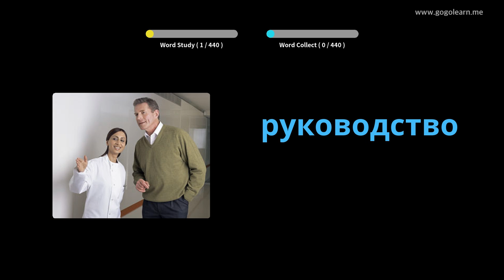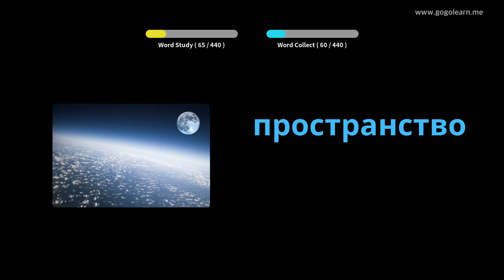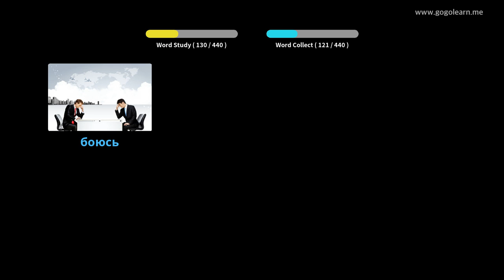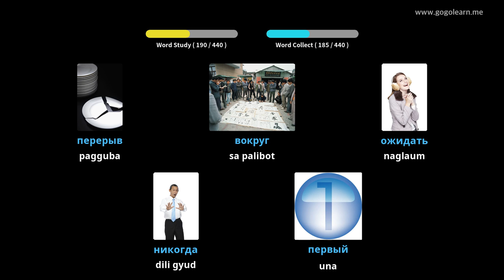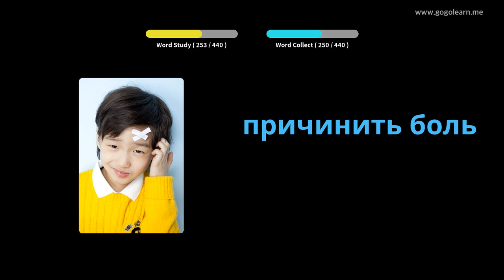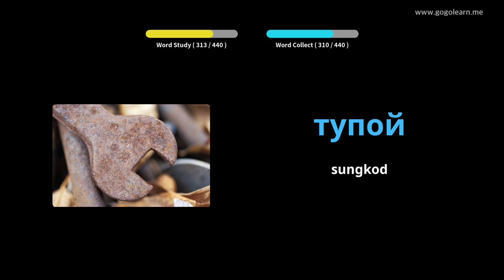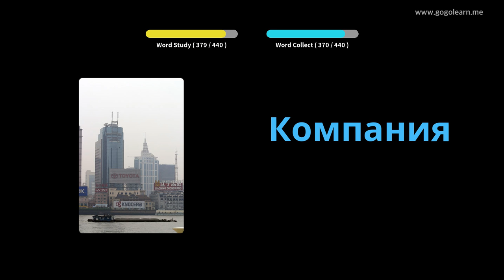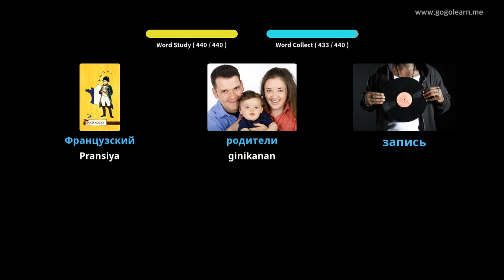Tulunghaan sa Rusya sa Bokabularyo | Golearn